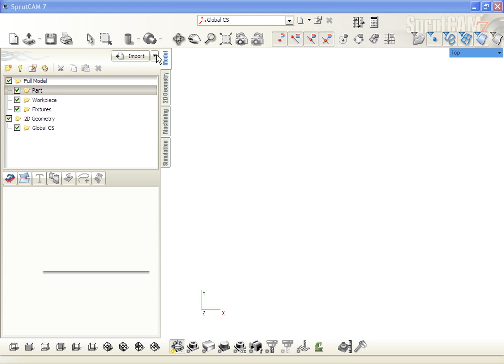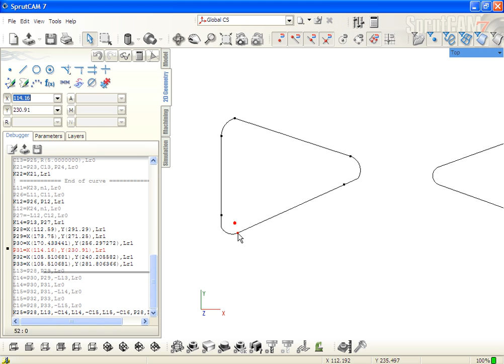SprutCAM: Pocketing machining by DXF edited